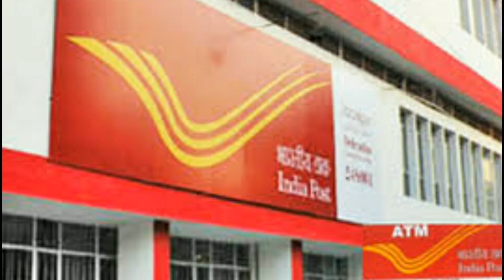இந்தியாவை கண்டு உலகம் வாய்ப்பிளந்து பிரமிக்கும் 12 விஷயங்கள் ! India's surprising facts | Tamil news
This video is about the surprising facts about India !